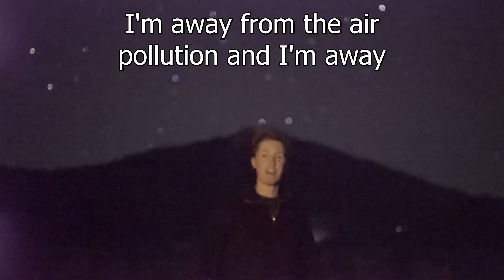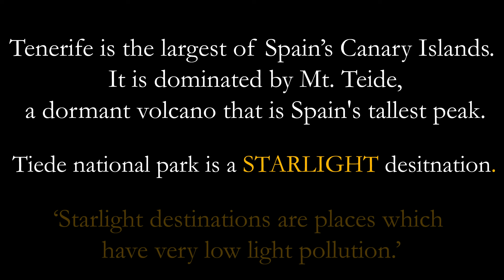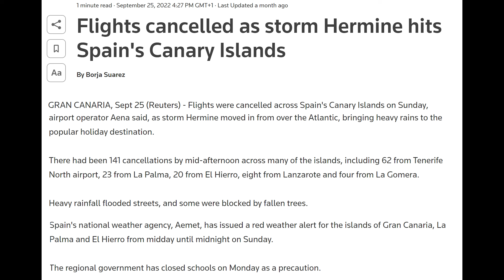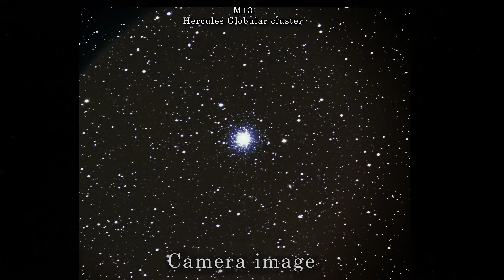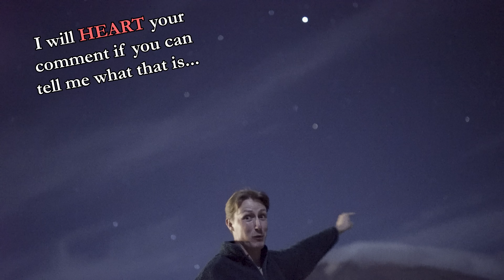I visited the CLEAREST SKIES on our planet! Here's what I saw... ✨🔭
I've travelled to the edge of a VOLCANO in order to witness the clearest skies on the planet!

Camera I used

During this trip I've probably made around 20 new videos that I will be posting to this channel over the next few months so make sure you're subscribed for plenty more astronomical content!

0:00 Intro
1:10 This is a Disaster
5:12 What I saw!
7:01 My best photos
8:49 What is this??
9:10 URANUS
9:48 What's next?